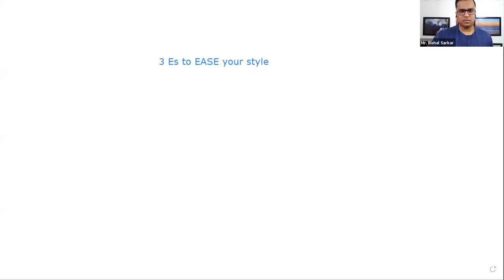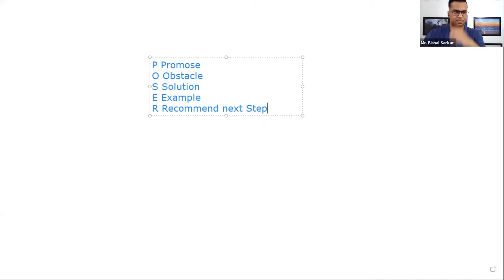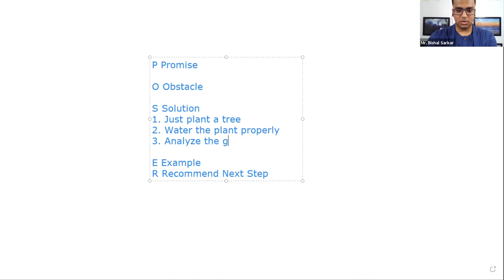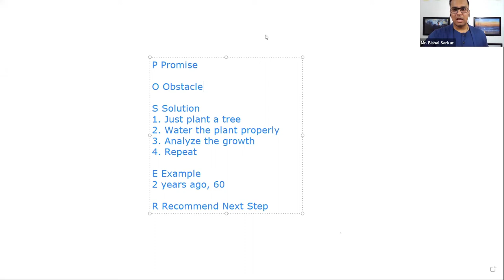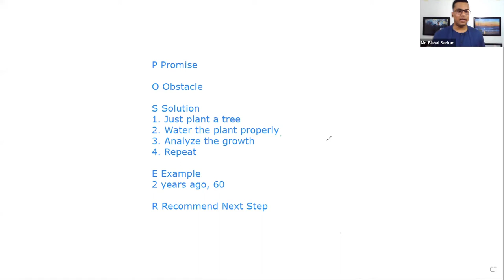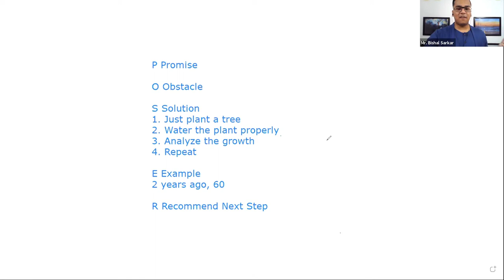How to Turn an Average Speech into Exceptional Speech Within 2 Minutes | +91-8880361526